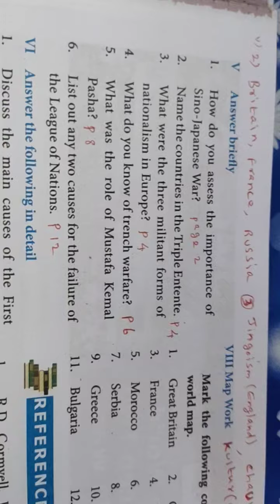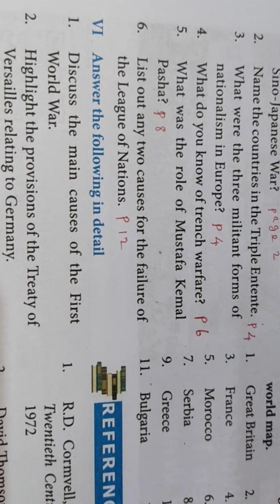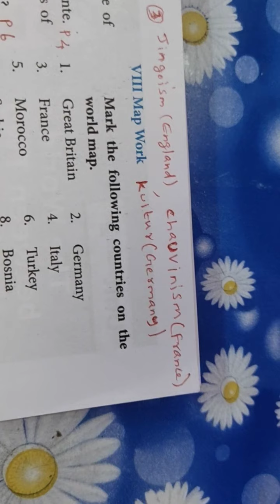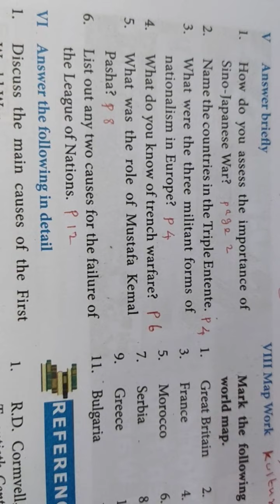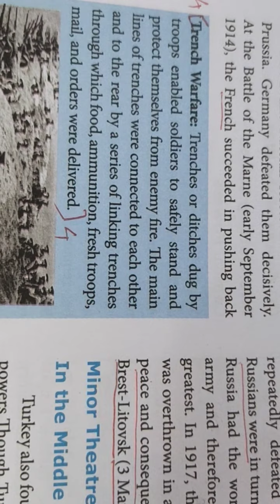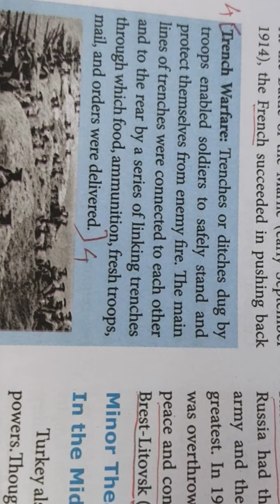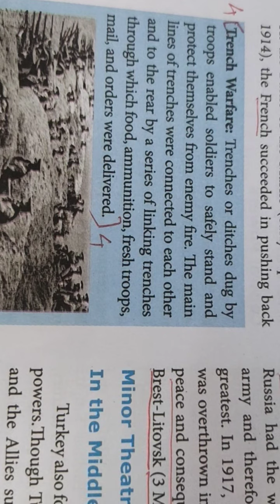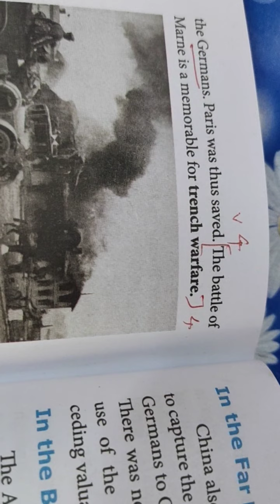10th social science 1st lesson answer briefly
10th social science 1st lesson answer briefly